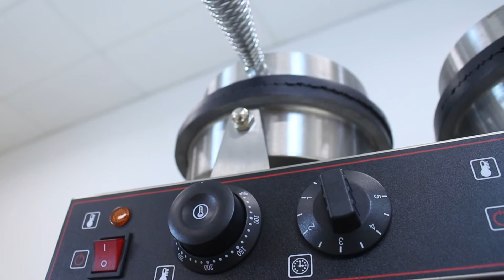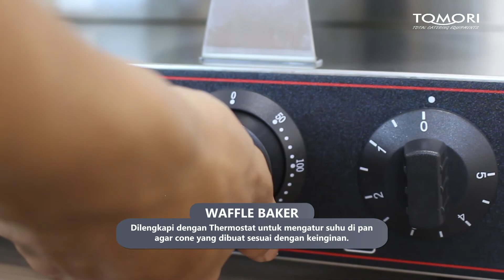JUAL CONE MAKER HARGA TERJANGKAU DENGAN 2 WAFFEL BAKER - TOMORI CONE MAKER TCB-2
Waffle maker/ Waffle Baker adalah alat untuk mempermudah membuat Waffle, Waffle sendiri termasuk salah satu makanan yang saat sini sedang digemari masyarakat di Indonesia, dengan menggunakan Mesin waffle atau Waffle Baker anda dapat membuat kue Waffle dengan berbagai bentuk sesuai dengan cetakan yang anda gunakan, selain itu dengan menggunakan Waffle Baker/ Waffle Baker akan mempercepat proses pembuatan waffle itu sendiri, Waffle Baker Tomori sangat cocok digunakan untuk bisnis anda, Mesin Waffle Tomori jadi mesin yang wajib anda miliki jika anda ingin berbisnis kue Waffle.

Untuk Informasi lebih lanjut, hubungi kami di :

Headquarter
PT.Indotara Persada
50/F, Menara BCA Grand Indonesia